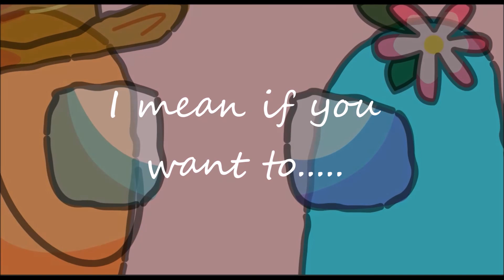Best Among Us moment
My daughter love this game thats why she decided to make an animation of this game, come and watch this.